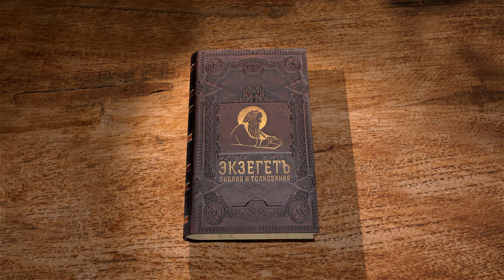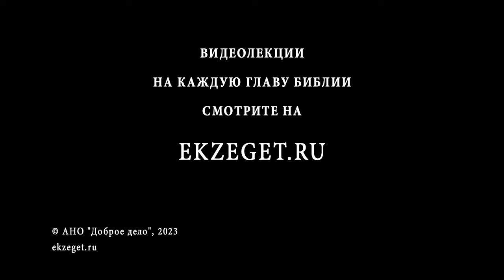2-я Маккавейская Книга. Глава 15 "Помощь святых и победа от Господа". Дмитрий Георгиевич Добыкин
Команда Экзегет.

На библейском портале Экзегет вместе с кандидатом богословия, преподавателем Санкт-Петербургской духовной академии, Дмитрием Георгиевичем Добыкиным завершаем изучение 2-й книги Маккавейской.
В сегодняшнем видео обратимся к заключительной 15-й главе.

🔸  Замысел Никанора напасть на Иудеев в день покоя
🔸  Наставление и упование Иуды на помощь Господа
🔸  Видение первосвященника Онии
🔸  Молитва пророка о народе и святом городе
🔸  Наступление грозного войска Никанора
🔸  Призыв Маккавея к Господу послать Ангела
🔸  Победа от Бога
🔸  Казнь Никанора